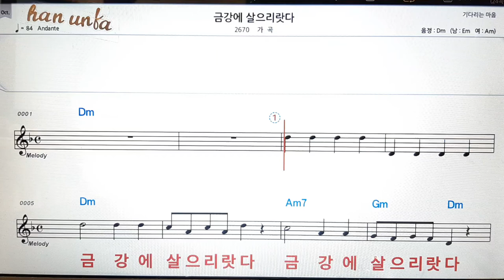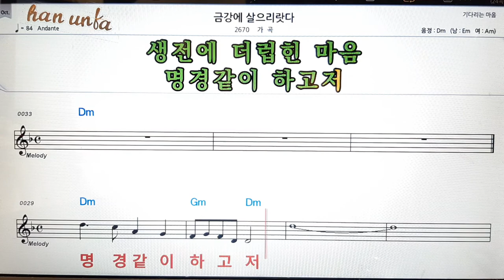금강에 살으리 랐다/가곡👍노래 반주, 코드 악보,가라오케💋Karaoke*Sheet Music*Chord*MR